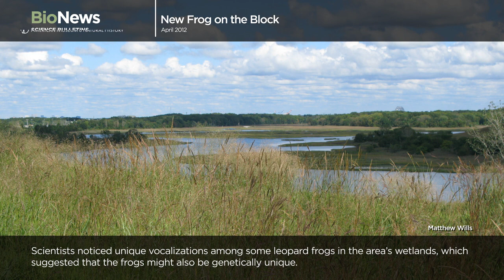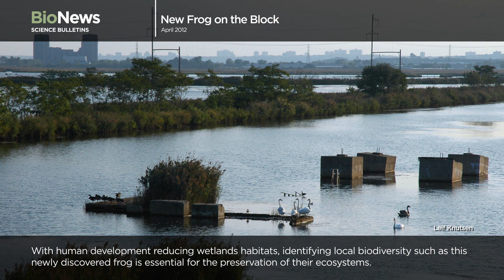Science Bulletins: New Frog on the Block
A new species of frog recently announced itself to scientists studying amphibians in the area surrounding New York City. The marshes and wetlands of the tristate area have long been recognized as home to spotted leopard frogs; several species have already been described in the region. But when researchers heard this frog's unusual vocalization, they suspected that it was not one of the known types of leopard frogs. Specimens were collected in northern New Jersey, Staten Island, and Connecticut, and DNA analysis soon proved that the frog with the unique croak was not a hybrid of the more common Northern and Southern Leopard Frogs, but a third, undescribed species with its own evolutionary lineage. As amphibians are highly sensitive to fluctuations in their environment, those living in densely populated urban areas are especially vulnerable. Accurate knowledge of species identities and distribution will help to preserve biodiversity and manage ecosystems in regions with high levels of human development.

This latest Bio Bulletin from the American Museum of Natural History's Science Bulletins program is on display in the Hall of Biodiversity until May 6, 2012.

Science Bulletins is a production of the National Center for Science Literacy, Education, and Technology (NCSLET), part of the Department of Education at the American Museum of Natural History.

Related Links

A new species of leopard frog (Anura: Ranidae) from the urban northeastern US

Rutgers School of Environmental and Biological Sciences: Department of Ecology, Evolution and Natural Resources

New Jersey Department of Environmental Protection, Division of Fish and Wildlife: Amphibians in New Jersey

New York State Department of Environmental Conservation: Amphibians and Reptiles

Connecticut Department of Energy and Environmental Protection: Amphibians and Reptiles in Connecticut